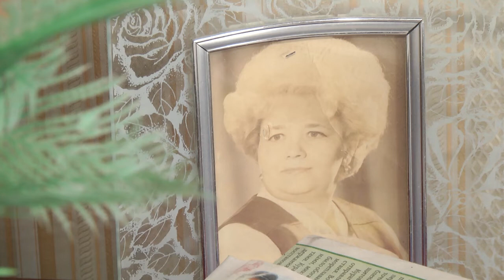2020-03-17 г. Брест. Помощь ТЦСОН г. Бреста пожилым гражданам. Новости на Буг-ТВ.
Журналист И. Кузьмич. Оператор А. Воронин. П. Малашенок
«На 100 работающих граждан, приходится 61 пенсионер» – такова статистика  первых итогов переписи населения Республики Беларусь 2019 года. И каждому пенсионеру необходим правильный уход, забота и поддержка. Иногда эти обязанности выполняют близкие родственники, но нередки случаи, когда помочь некому. Для того чтобы не оставлять пожилого человека один на один с трудностями, в городе над Бугом есть территориальные центры социального обслуживания населения. На плечах их сотрудников лежит не только оказание необходимой помощи людям пожилого возраста, но и разнообразие их досуга. Подробнее о том, как сегодня живет пенсионер, расскажет Ирина Кузьмич.